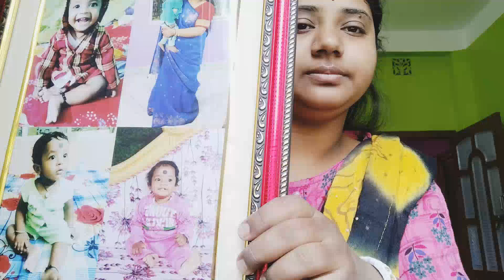ডোডো বার্থডে তে কি কি গিফট পেল ?bengalivlog